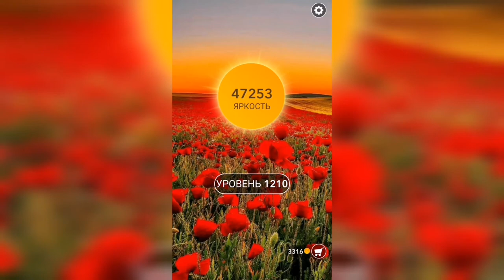Word / Слово Крест: Поиск русского кроссворда / Уровень 1210